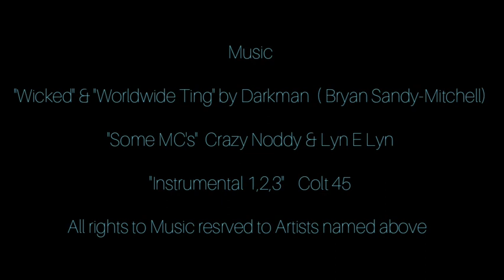Episode 7 (Part 3) "Hip Hop Hooray" from the Bronx 2 the UK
Yinka & Jamila discuss the transition of UK Hip Hop with UK Legends " Sindecut" Crazy Noddy & Lyn E Lyn, Flex " Mighty Ethnicz, Colt FortyFive, Darkman,Kerrie KCF Productions, Benji Reid "Broken Glass" they take us on their Personal Journeys including their highs & lows..